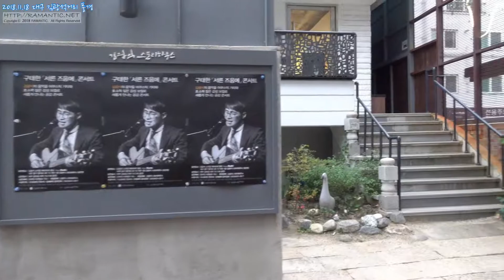김광석거리, 대구 여행하면 빠질 수 없는 곳?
오랜만에 찾은 대구 김광석거리 풍경모습이에요.
아주 조금 유명해질려고 할때쯤.. 한번 갔다가 정말 수년만에 갔는데
예전과는 너무 달라진 모습에 실망? 기쁨? 오만 생각이 들었습니다.
예전보다 건물도 많이 생기고, 관광지다운 시설이 많이 들어섰지만,
그때의 그 차분하고 고요한 느낌은 이제는 느낄수는 없네요..^^
그래도, 좋습니다. ^^